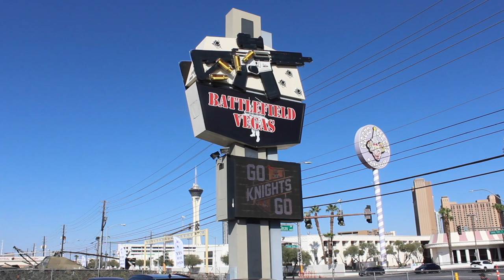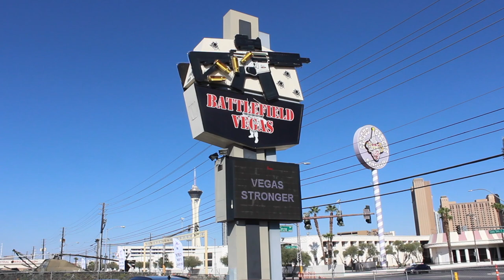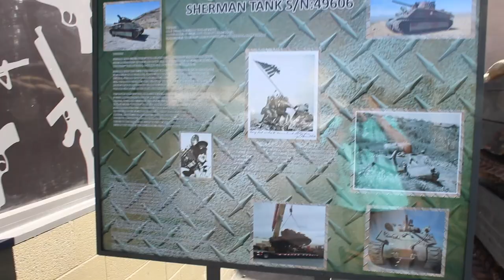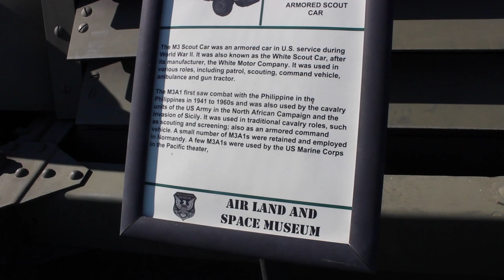Shooting Machine Guns In Las Vegas!! The 75th Anniversary Of The End Of WW2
You ever wanted to shoot a 30 cal Browning machine gun?!!  How about a 9mm Sten gun, or an M3A1 Grease Gun in 45 ACP, or a Bren 303 light machine gun!!??  Arturo and I decided to celebrate the 75th anniversary of the end of WW2 by traipsing over to Las Vegas, Nevada where dreams come to life...shooting fully automatic firearms used by United States, Britain and Russia in that titanic struggle vs the Axis countries known as the Second World War.  Did you notice the Lahti 20mm anti-tank gun they had there??